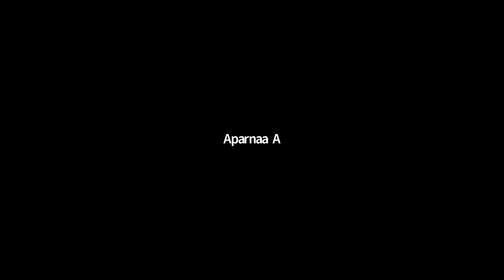Marghazi Sangeetha Utsavam Day 8: Concerts by Kum. Medha Ramaswamy & Kum. Aditi Subramanian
We thank Medha Ramaswamy and Aditi Subramanian for their amazing concerts in ALM's Margazhi Sangeetha Utsavam!